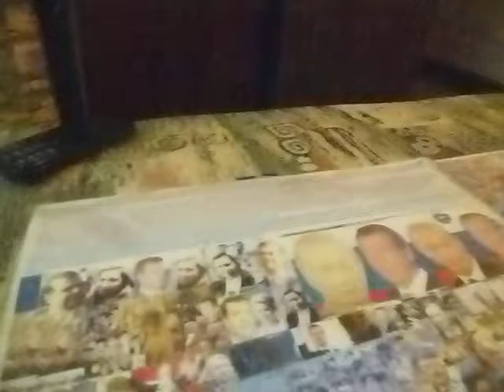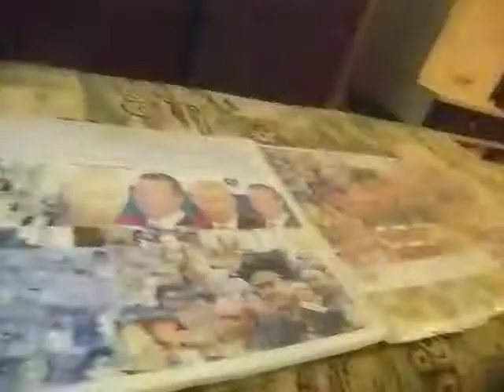P1170839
Поздравляем с 300- Летием МВД ПолицииРоссии и с Днём Защиты детей! С выдающими, историческими, триумфальными самыми лучшими в мире Прямой Линией Президента РФ Путина В.В., Инаугурацией Речями Многоуважаемого Господина Президента РФ Верховного Главнокомандующего Вооружёнными Силами РФ Владимира Владимировича Путина  с назначением Многоуважаемым Господином Президентом РФ Верховным Главнокомандующим Вооружёнными Силами РФ Владимиром Владимировичем Путиным руководителем Правительствас  РФ Многоуважаемого Господина Председателя Правительства РФ и Партии Единая Россия Медведева Дмитрия Анатольевича и утверждением его ГосДумой Герои РФ самые лучшие в мире! С Днём Великой Победы 9 Мая 2018 года, С Вознесением Господним!